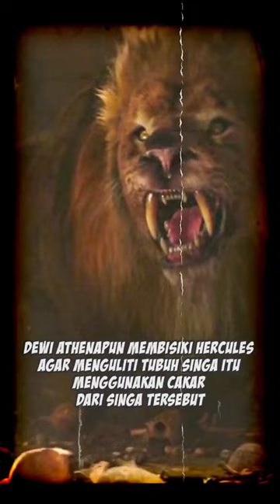Singa Nemea!! Cikal Bakal Terbentuknya Rasi Bintang Leo